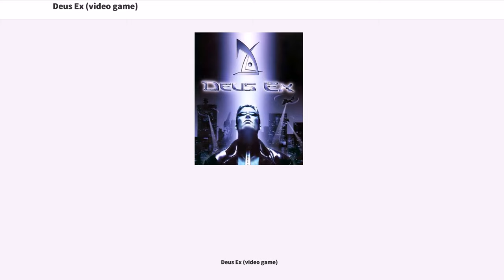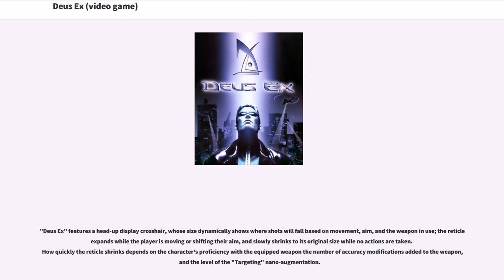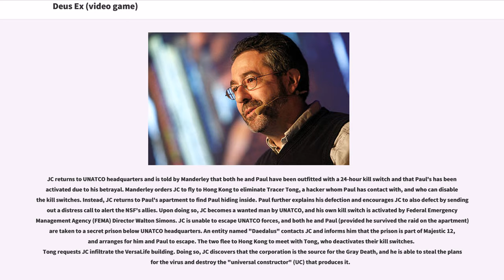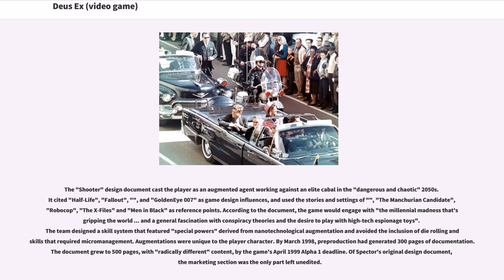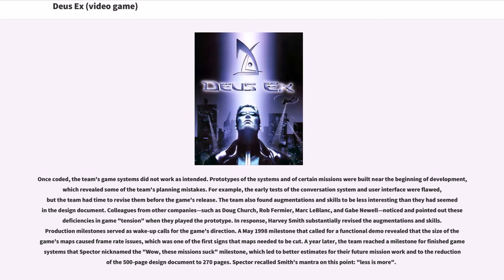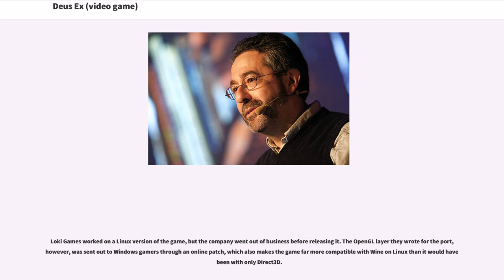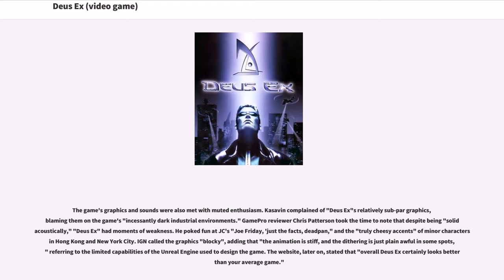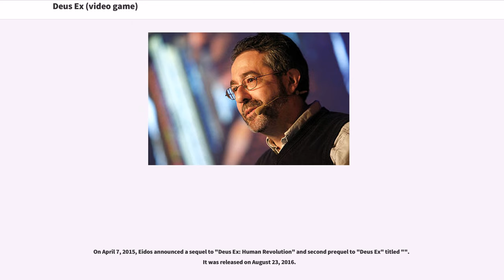Deus Ex (video game)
Deus Ex is a 2000 action role-playing video game developed by Ion Storm and published by Eidos Interactive. Set in a cyberpunk-themed dystopian world in the year 2052, the story follows JC Denton, an agent of the fictional agency United Nations Anti-Terrorist Coalition (UNATCO), who is given superhuman abilities by nanotechnology, as he sets out to combat hostile forces in a world ravaged by inequality and a deadly plague. His missions entangle him in a conspiracy that brings him into conflict with the Triads, Majestic 12, and the Illuminati.

"Deus Ex"s gameplay combines elements of the first-person shooter with stealth elements, adventure, and role-playing genres, allowing for its tasks and missions to be completed in a variety of ways, that in turn lead to differing outcomes. Presented from the first-person perspective, the player can customize Denton's various abilities such as weapon skills or lockpicking, increasing his effectiveness in these areas; this opens up different avenues of exploration and methods of interacting with or manipulating other characters. The player is able to complete side missions away from the primary storyline by moving freely around the available areas, which can reward the player with experience points to upgrade abilities and alternative ways to tackle main missions.

The game was released for Microsoft Windows in June 2000, with a Mac OS port following the next month. A modified version of the game was released for the PlayStation 2 in 2002. In the years following its release, "Deus Ex" has received additional improvements and content from its fan community.

The game received critical acc...